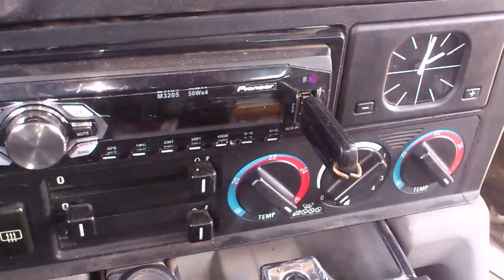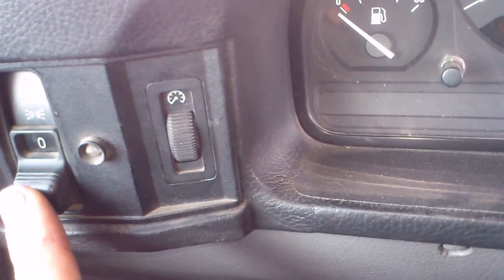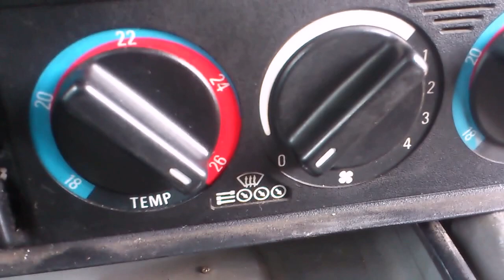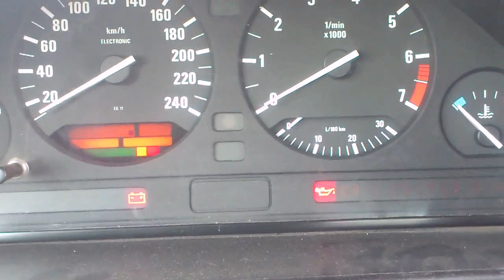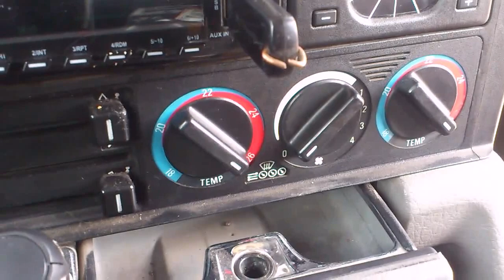Ремонт подсветки приборов БМВ е34. Repair of lighting devices BMW e34.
Как-то возвращаясь домой на своей БМВ Е34, заметил, что нет подсветки приборной панели и органов управления печкой. Так-как дело было ночью, было решено на следующий день заняться поиском неисправности. В чем была причина, смотрите в ролике.

Somehow returning home on his BMW E34, noticed that there is no lighting for the dashboard and controls for the stove. So, as it was at night, it was decided to start troubleshooting the next day. What was the reason, look in the video.

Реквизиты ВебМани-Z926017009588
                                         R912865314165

Если вы ищете надежную партнерку для своей группы или канала вот отличный вариант Сам пользуюсь третий год.